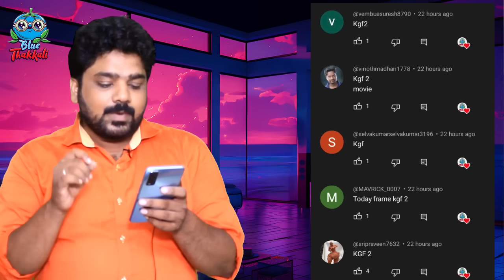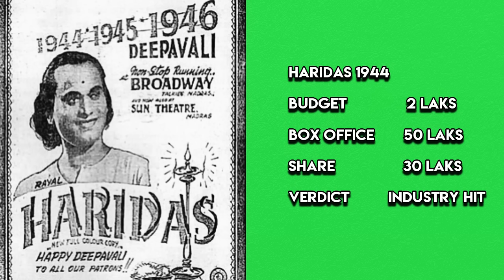லியோ ரிலீசுக்கு 3 நாள் முன்ப KGF 2 வசூல் சாதனையை முறியடித்தது | Leo | Thalapathy Vijay | Lokesh